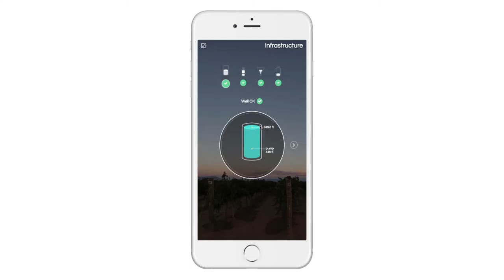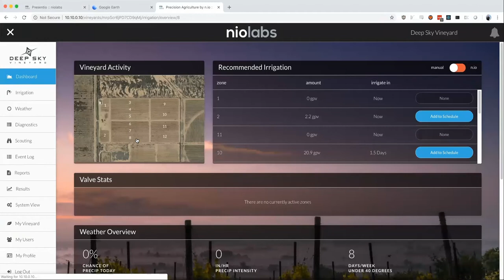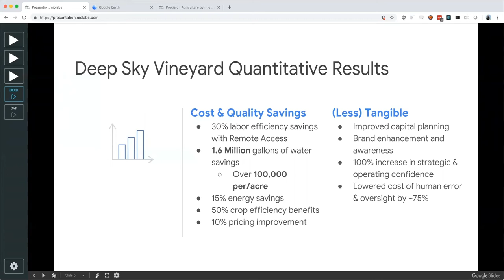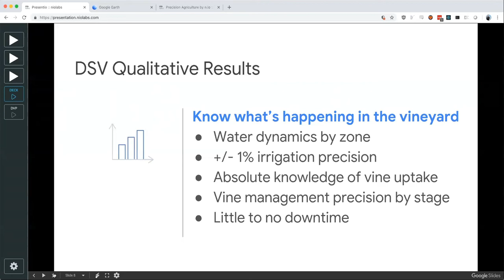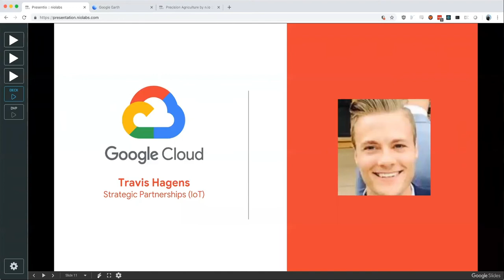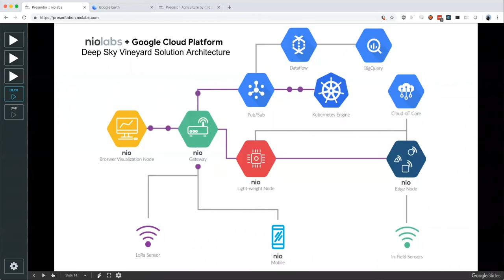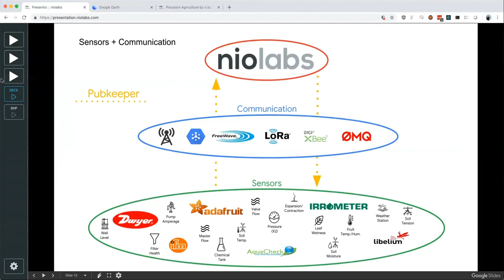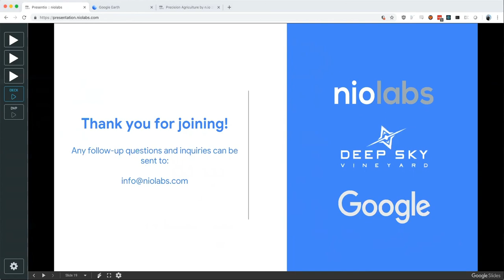niolabs | Delivering IoT Results in Digital Agriculture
Join niolabs CEO Doug Standley, Deep Sky Vineyard co-owner Phil Asmundson and special guests (including participation from Google) for a discussion about real IoT results in digital agriculture.

In this webinar, you will hear how Deep Sky Vineyard utilizes the nio software platform across the vineyard to analyze data from numerous sensors in combination with the Asmundson’s judgment to autonomously control the vineyard pumps and valves, delivering the optimal water flow to each vine. In just three seasons at the vineyard, Deep Sky Vineyard saved over 1 million gallons of water (over 67,000 gallons per acre of conservation) and produced fruit that Asmundson called, "The best it has ever been!"

For those interested in IoT and real-world applications that deliver extraordinary results, this webinar is a can't miss.